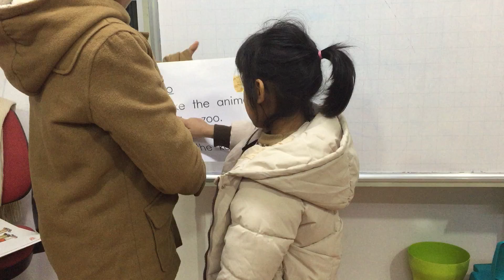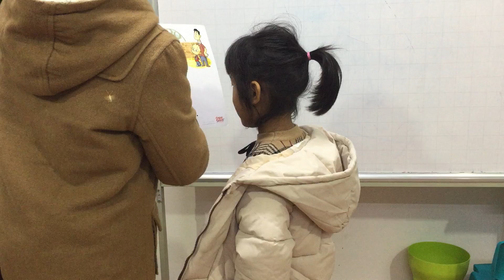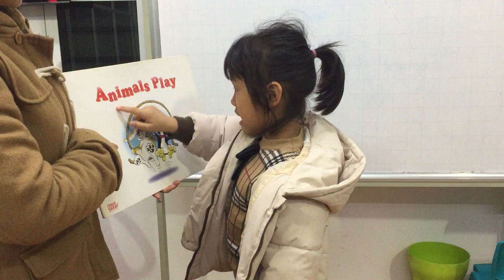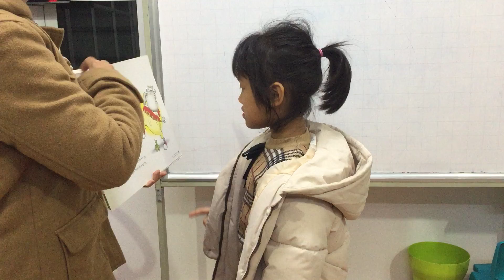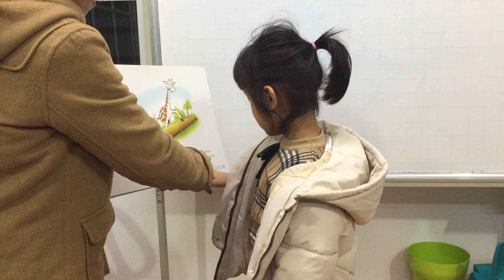Nguyễn Minh Phương